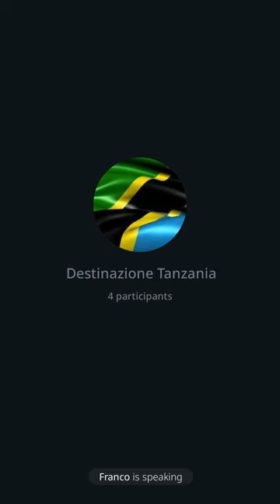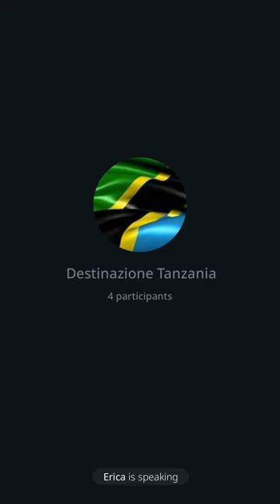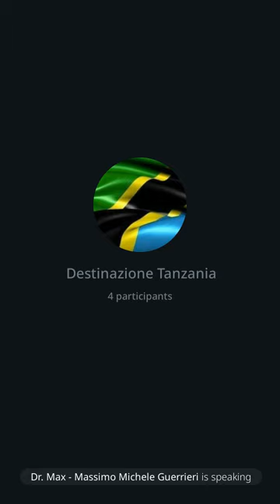175 | Destinazione Tanzania, 11/10/23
Inizio un po' parlando della lettera a firmatario António Guterres, Segretario Generale della Nazioni Unite, inviata da 11 paesi per contestare l'operato dell'OMS. I paesi sono: Bielorussia, Bolivia, Cuba, Repubblica popolare democratica di Corea, Eritrea, Repubblica islamica dell'Iran, Nicaragua, Federazione Russa, Repubblica araba siriana, Venezuela e Zimbabwe. (Nel frattempo e' venuta fuori la notizia che la vaccinazione obbligatoria vaccinale planetaria e' prevista per  maggio 2024). Parlo delle armi laser e al plasma utilizzate alle Hawaii. Ricordo il detto "Ordo ab chaos". Ricordo il lavoro che sto facendo sul IV volume del Nuovo Ordine Mondiale  non previsto, ma che a questo punto e' assolutamente necessario scrivere. Parla del libro della BIS di Basile e dell'opuscolo intitolato "VERSO L’APOCALISSE FINALE" che trovi sul mio canale YT (video 177). Spiego perche' l'Iran e' un paese canaglia. Inscrizione all'AIRE (Associazione Italiani Residenti all'Estero).
Dr. Max 😎 🙏